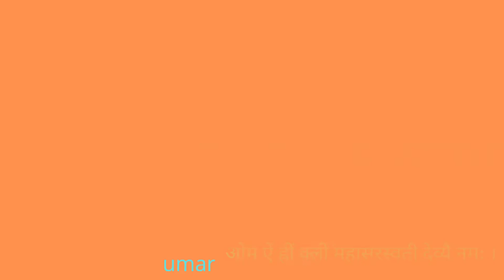QUESTION FOR THE DAY AND ANSWER OF THE LAST DAY ।आज का प्रश्नोत्तर।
QUESTION FOR THE DAY AND ANSWER OF THE LAST DAY QUESTION
gk question,
gk ke question,
gktoday,
gk gs,
gk questions and answers in english,
gk tricks,
gkd,
gk quiz,
gk answer,
a gk adda,
gk basic,
gk bits,
gk class,
gk channel,
gk current affairs 2022,
gk digital,
gk dose,
gk everyday,
gk english mein,
gk facts,
ops,
vote for ops,
NPS go back,
ops only
If you need a quality hot and cold water bottle, please click